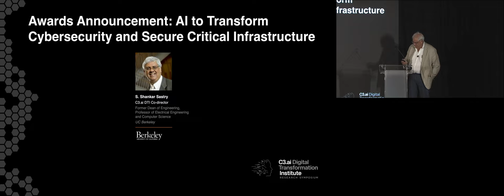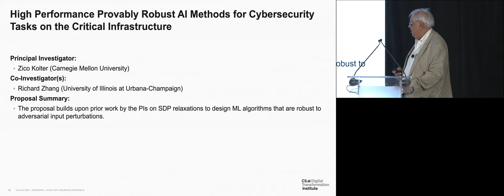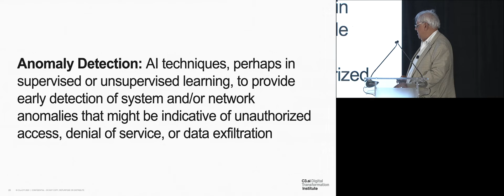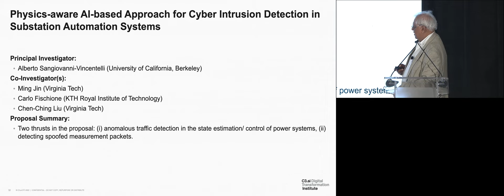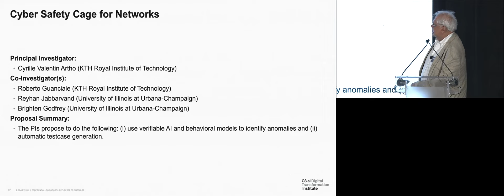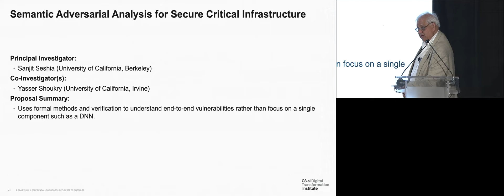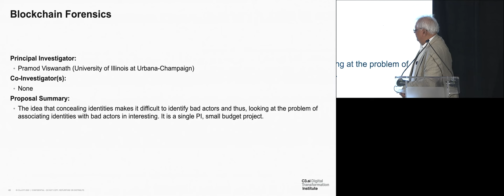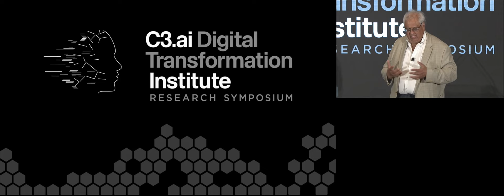Awards Announcement: AI to Transform Cybersecurity and Secure Critical Infrastructure